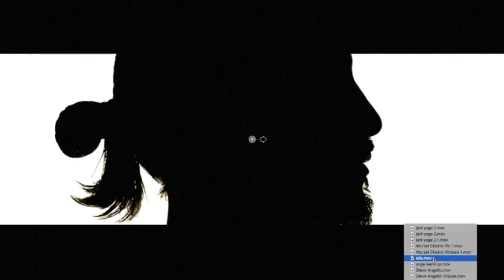Best of Steve Angello / Tribute 2018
Pura Vida Vibes
(medicine for soul)

This mix is Tribute to work of Steve Angello as a source of my inspiration and motivation.

received your message and determined you are the proper owner of this
content I will have it removed, no drama at all. This channel is strictly for
promotion towards the artists of the music. I try to help promote their music and
their social networks.